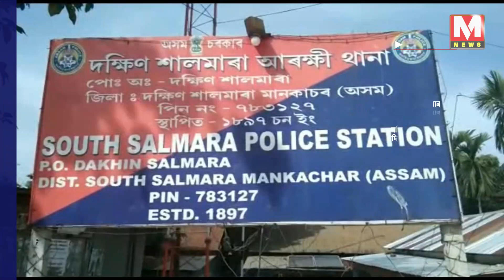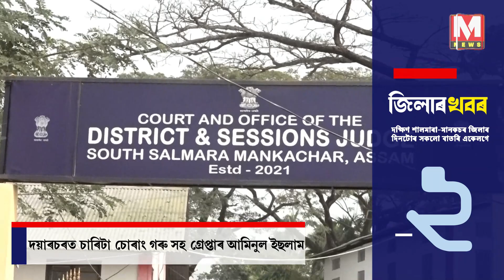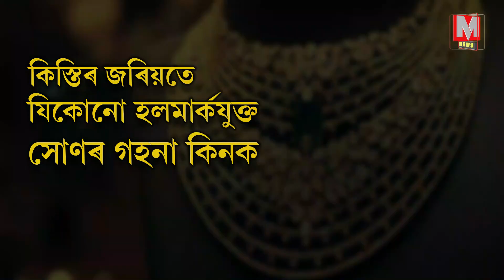জিলাৰ খবৰ-৪৮ | দক্ষিণ শালমাৰা মানকাচৰ জিলাৰ দিনটোৰ সকলো খবৰ একেলগে।